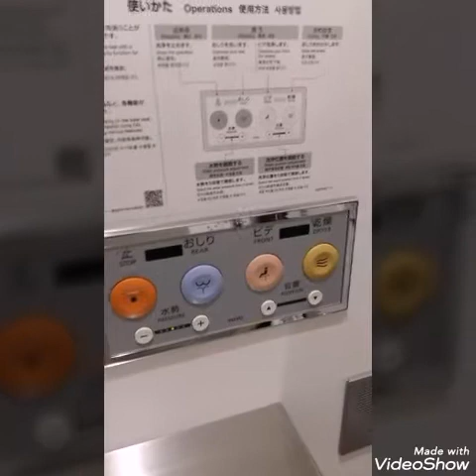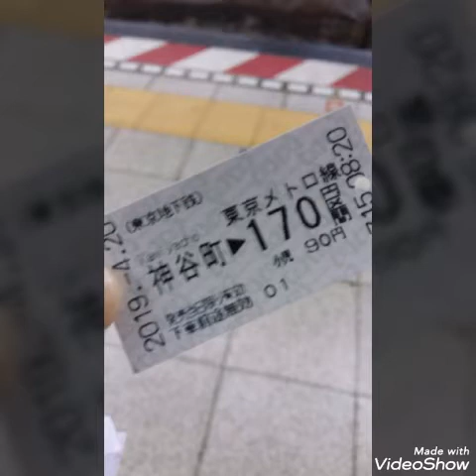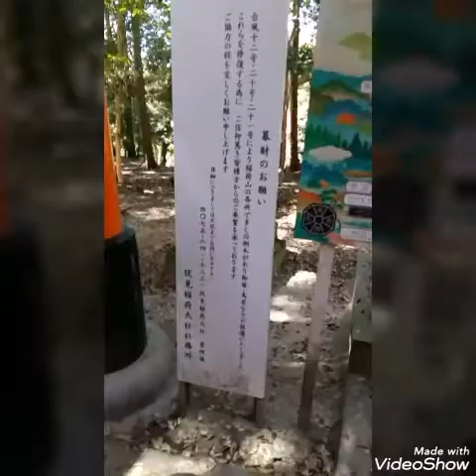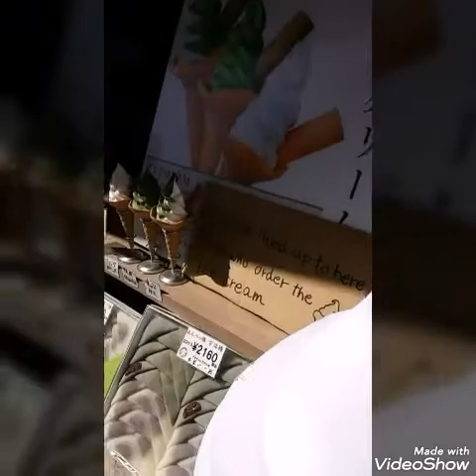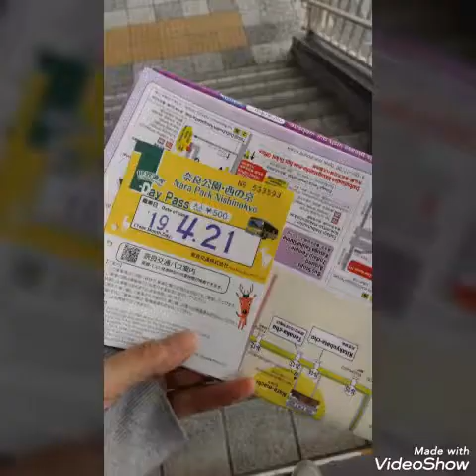Solo trip jepang 5D4N part 1 tokyo,kyoto,nara&osaka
Solo trip jepang musim sakura
Haiii semoga teman-teman suka ya dengan vidio nya walopun belum profesional dalam penampilan & penayangan nya..🤗🤗😅😅..maklum masih tahap belajar..😊😂😂